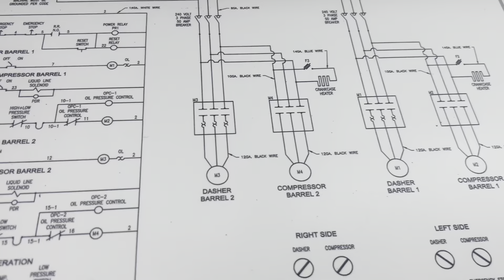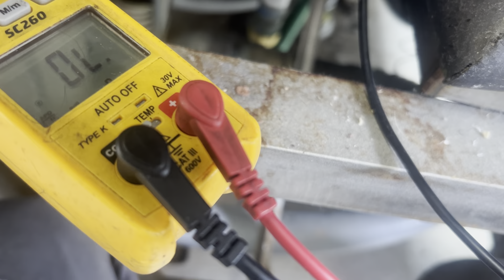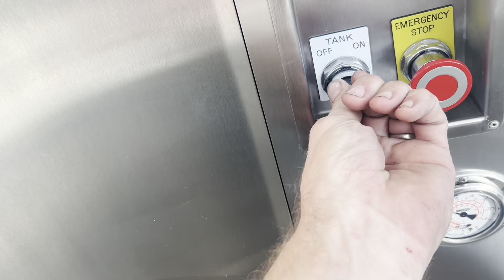Custard machine - hopper not cooling